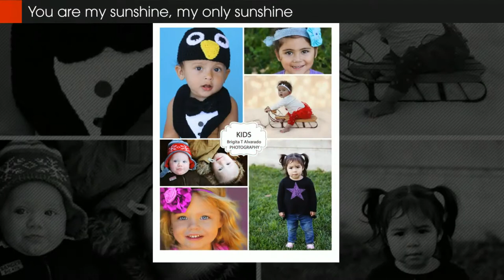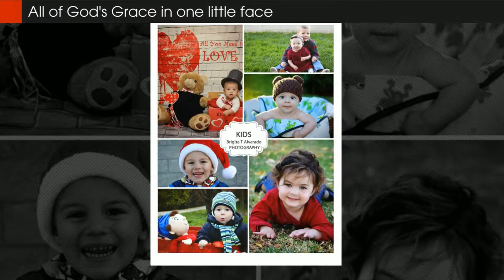Brigita T Alvarado Photography